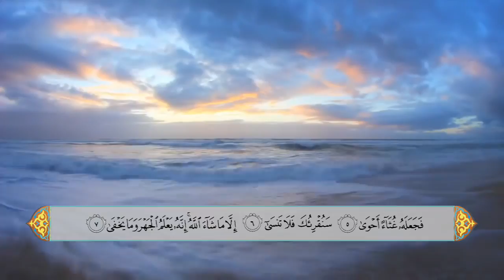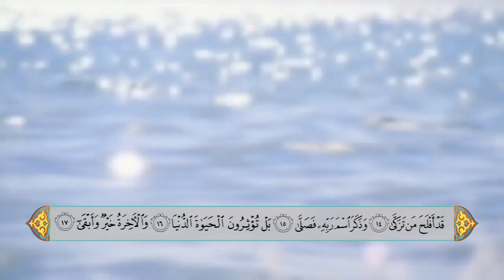سورة الأعلى - الحاج علي احمد قمبر